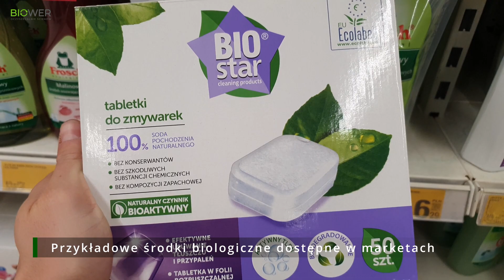Biologiczna i ekologiczna oczyszczalnia ścieków - jak używać?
Cześć! W tym filmie opowiem o paru ważnych elementach, które rozwieją Twoje wątpliwości, m.in.:
- jakie odpowietrzenie dla oczyszczalni?
- jaka chemia dla oczyszczalni?
- dlaczego z oczyszczalni śmierdzi?

I parę innych. Zapraszam do oglądania!

0:00 Wstęp
0:16 Skropliny z pieca
0:44 Zmiękczacz wody
1:12 Klimatyzacja
1:32 Odpływ z garażu
2:05 Odpowietrzenie kanalizacji
3:48 Chemia gospodarcza
6:09 Czego nie wrzucać
9:22 Z oczyszczalni śmierdzi
10:40 Jak używać oczyszczalnie